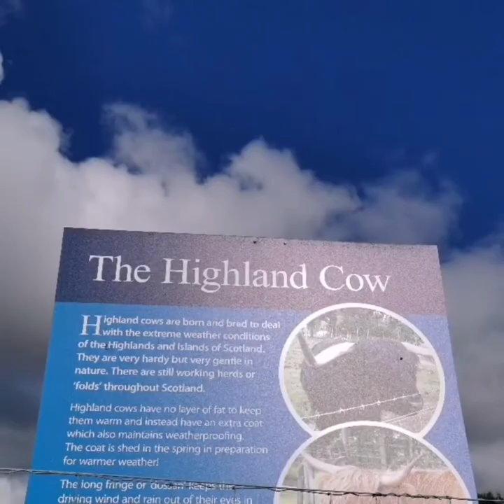Highland Cattle “Coo”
Meeting the Highland Coos is one of the highlights from my visit to Scotland.